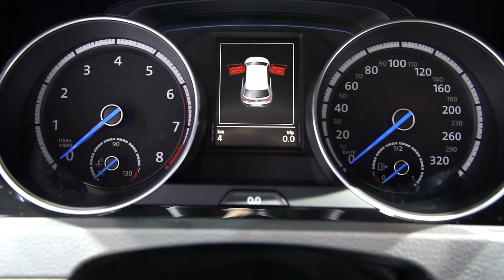Volkswagen Sportsvan и Golf R на Франкфуртском Автосалоне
Одним из самых больших стендов на Франкфуртском автосалоне была экспозиция Фольксваген. Мы решили уделить ей особое внимание, тем более, что на стенде было представлено несколько серийных новинок, которые совсем скоро попадут в Украину. Подробности об этих моделях мы выясняли у Сергея Носенка - директора по продажам Volkwagen в Украине